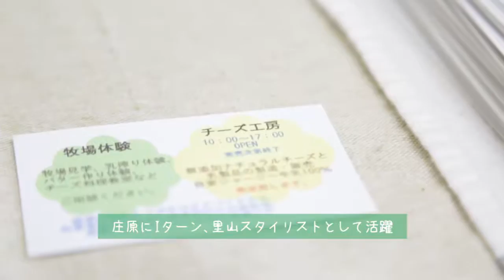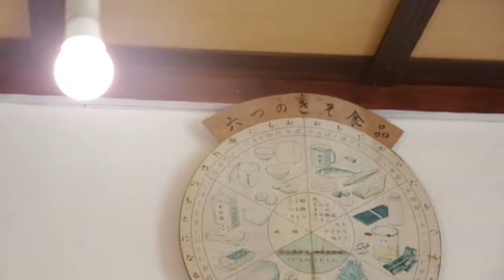しょうばら縁結び life in shobaraダイジェスト版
しょうばら縁結びHP

「しょうばら縁結び」とは庄原市の定住促進事業としてH28 年度から行っている、独身の男女のご縁を結ぶお手伝いをする事業です。